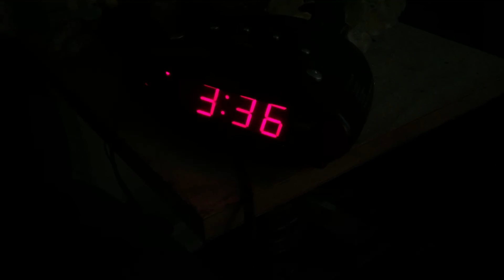EAS flash flood warning - Cecil/Harford, MD - 9/1/21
The remnants of Hurricane Ida prompted tornado warnings in northeastern Maryland, as well as this flash flood warning heard through a radio EAS alert. The alert inexplicably cuts off about midway through.